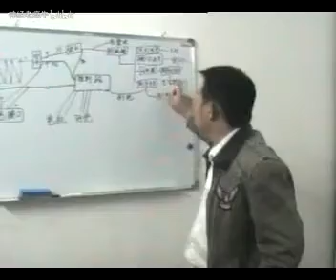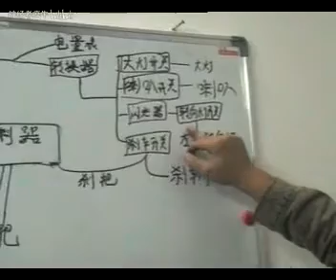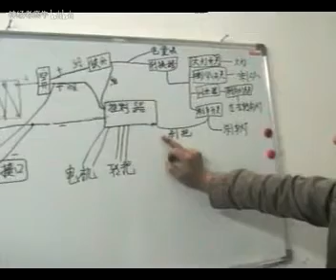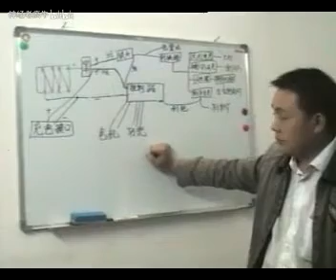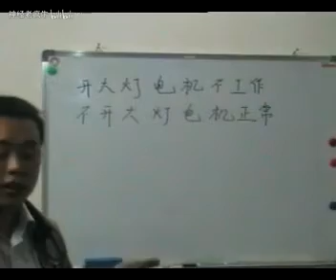电动车修理教程 02 电动车修理教程 电动车修理教 00 00 06